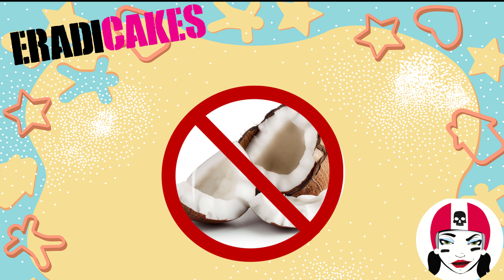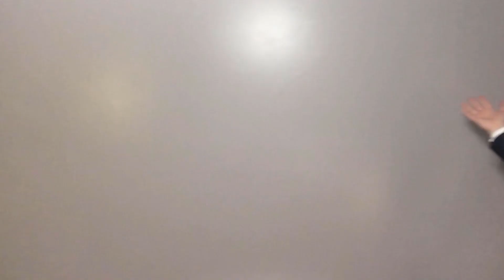NYT 2020 Holiday Extravaganza!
We have two song parodies and maybe a real life scientist coming this week!
Dave McCabe